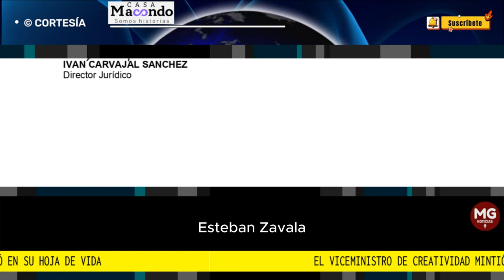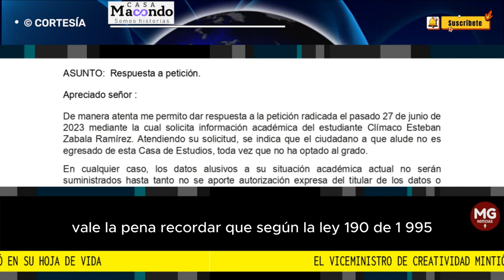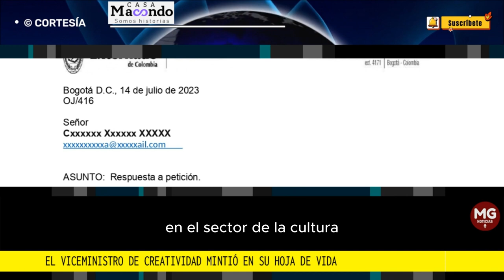🛑 EL VICEMINISTRO DE LA CREATIVIDAD MINTIÓ EN SU HOJA DE VIDA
En su hoja de vida oficial, Esteban Zabala Ramírez dice haberse graduado de una maestría en la Universidad Externado de Colombia, pero la institución académica niega que eso sea cierto.
columna CASAMACONDO